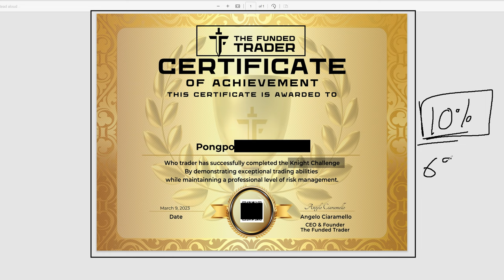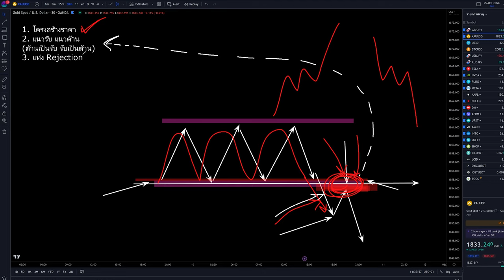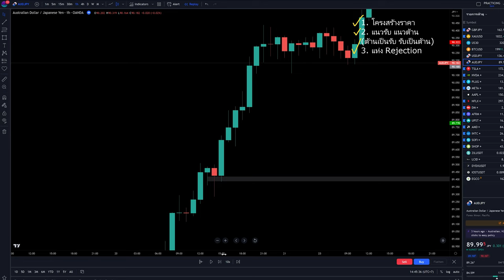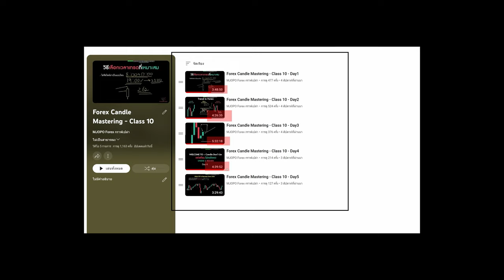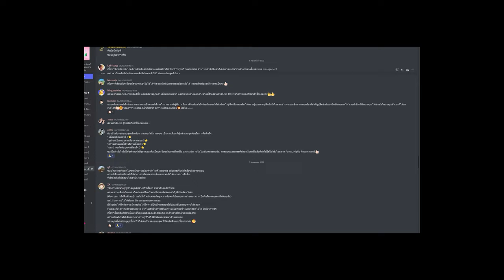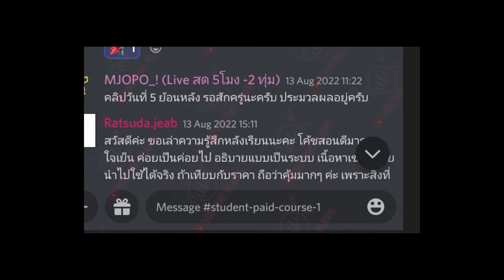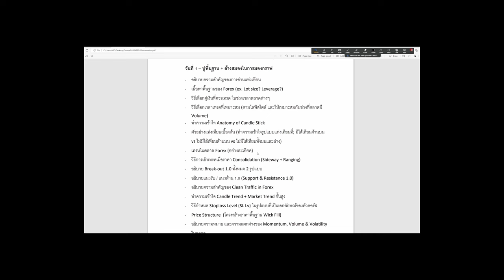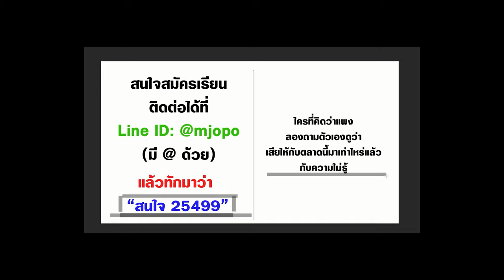ใช้แค่แนวรับแนวต้าน + Price Action ก็สอบผ่านกองทุนได้ (ผ่านจริง มีหลักฐานโชว์)